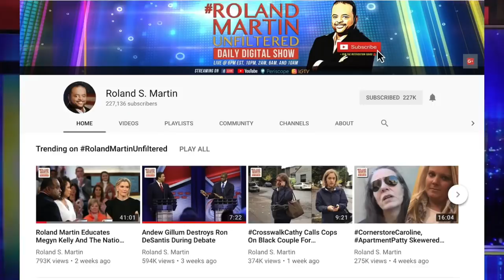Mayor Keisha Lance Bottoms Announces Atlanta Child Murder Cases Reopened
Officials announced Thursday they will re-evaluate evidence in a series of murders of black children and young adults in Atlanta between 1979 and 1981.

The string of murders drew national attention, prompting television news broadcasts to run advertisements asking viewers, "It's 10 p.m., do you know where your children are?" The murders were the subject of a popular true-crime podcast -- 'Atlanta Monster' -- and an upcoming docuseries from Hollywood power player Will Packer.

Thursday evening, Mayor Bottoms spoke with Roland Martin about the reopening of the decades-old child murder cases and why she decided these cases needed to be investigated again.